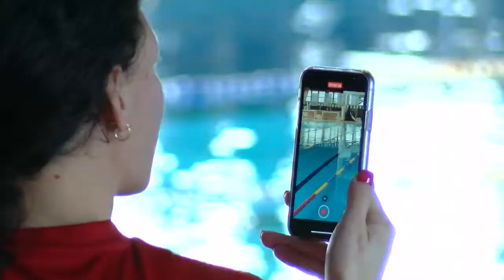KOLORTV - Úszás Diákolimpia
Úszás Diákolimpia körzeti döntőt rendeztek január 25-én a Kazincbarcikai Fedett Uszodában. Az általános iskolásoknak tartott versenyen az úszók célja a megyei döntőbe jutás volt.